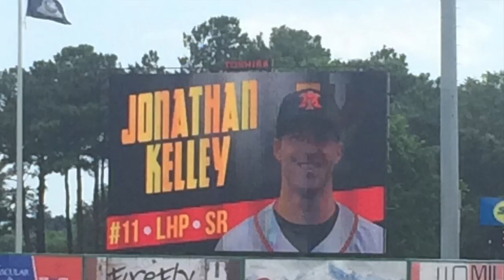Jonathan Kelley (VMI)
With graduation approaching, just a little something to show how proud of you we are.